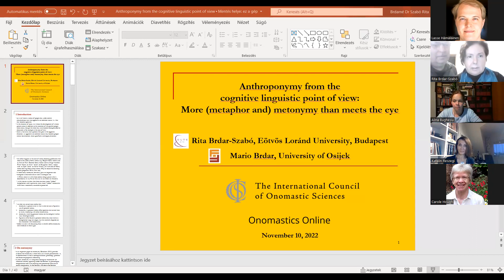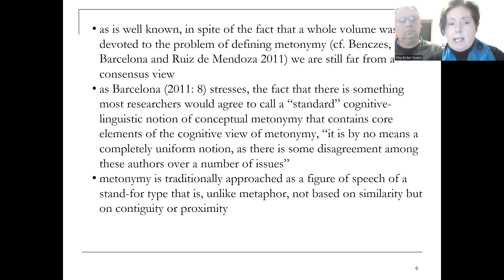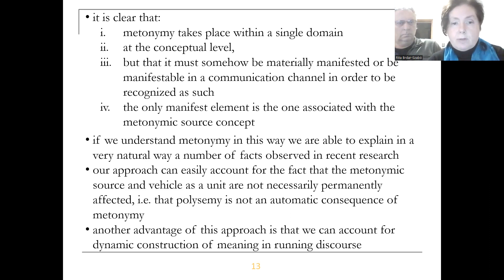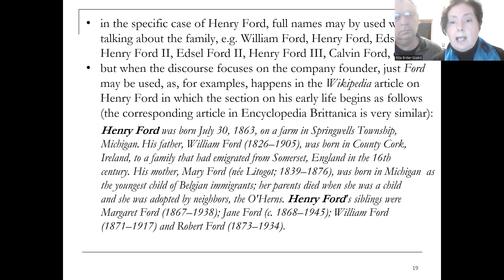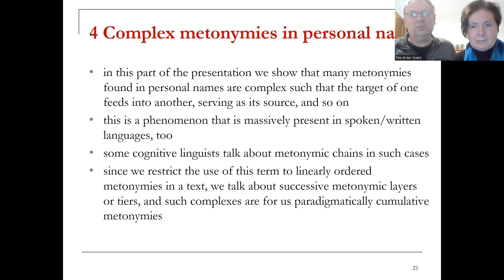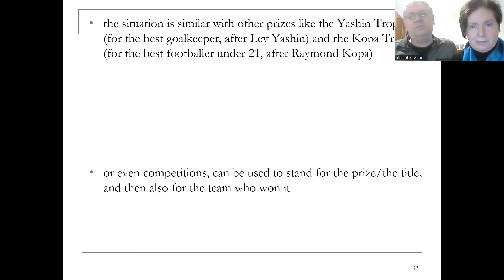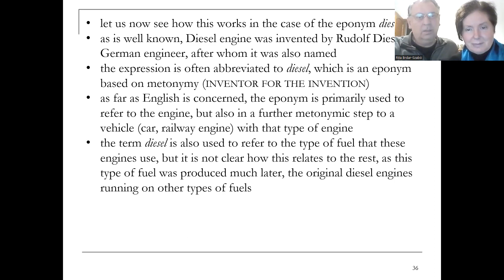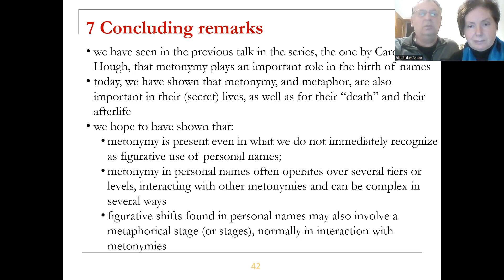ONOMASTICS ONLINE | Brdar-Szabó & Brdar: Anthroponymy: More metaphor and metonymy than meets the eye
The lecture series Onomastics Online continued on 10 November 2022 with a presentation given by Professor Rita Brdar-Szabó (Eötvös Loránd University) and Professor Mario Brdar (University of Osijek) with the title "Anthroponymy: More metaphor and metonymy than meets the eye".

0:00 - 2:38 Introduction
2:38 - 43:18 Presentation
43:18 - 1:02:03 Discussion